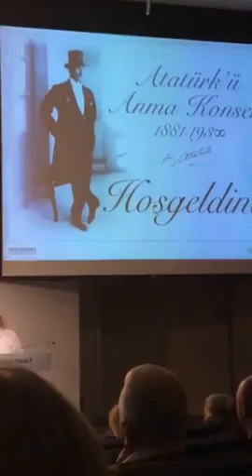OYAK Renault konseri urfa'ya paşa geldi /birol keskin